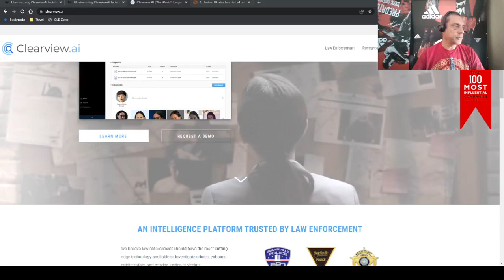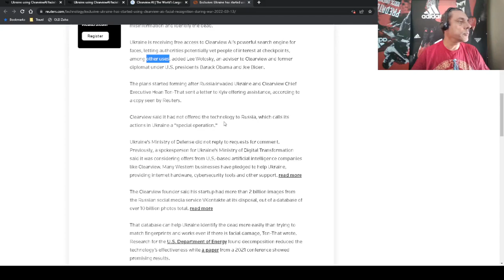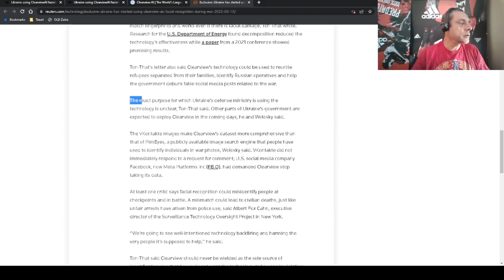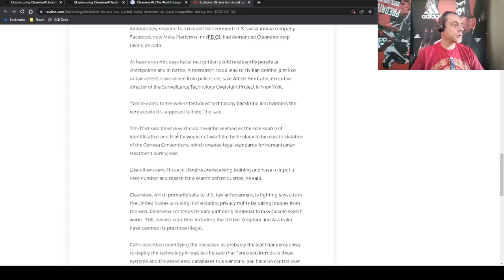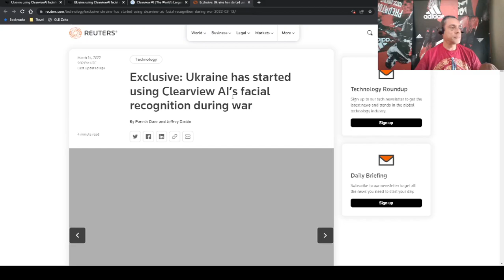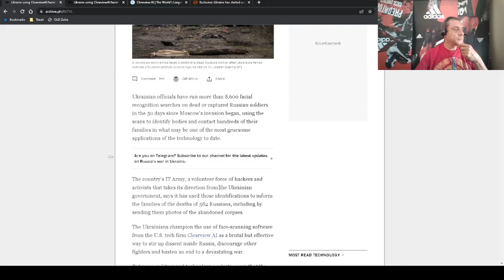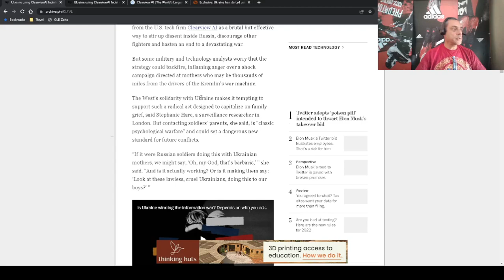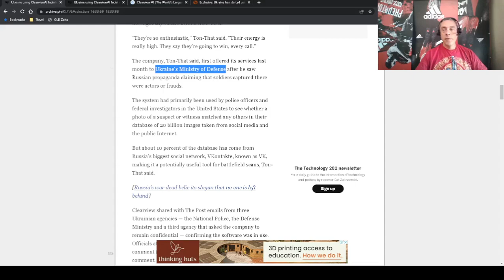Ukraine&apos;s barbaric misuse of ClearView of AI face recognition technology. My opinion.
Tools used:
Canva

OBS
Open Broadcaster Software